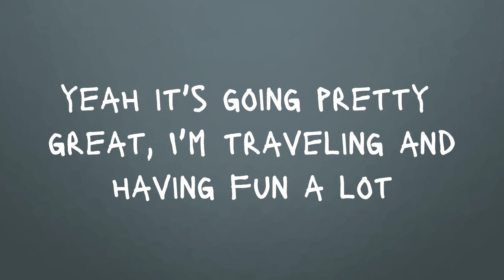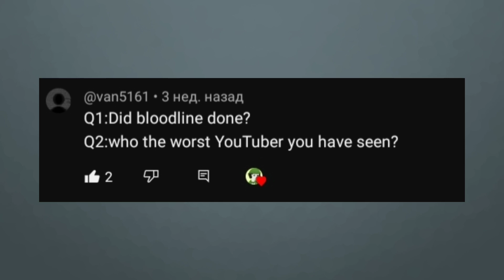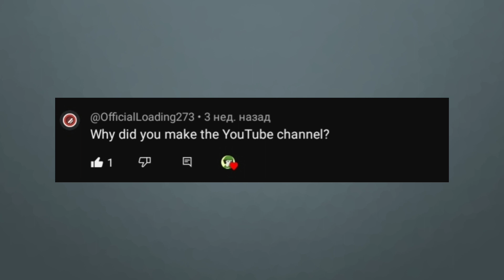Greenorange QnA video part 2!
There's nothing here bruh